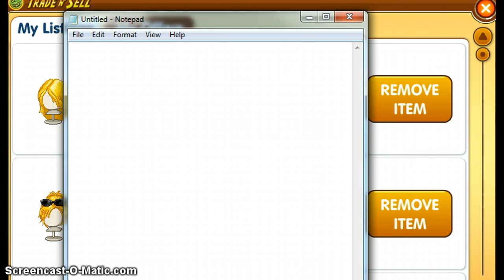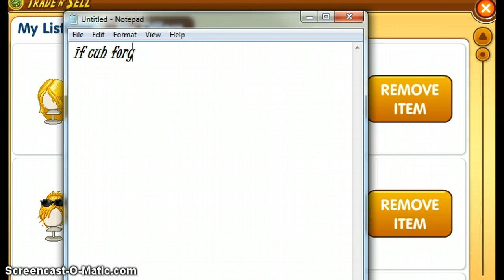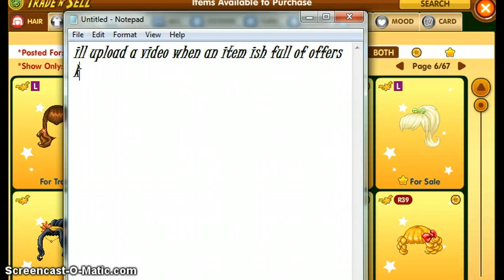Fantage starred items for trade!2013